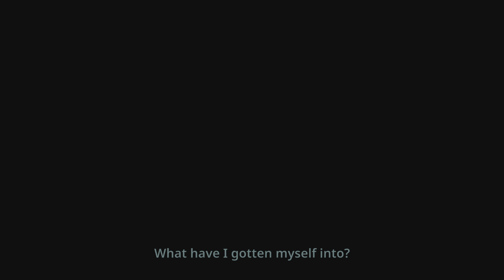PS4 - Little Misfortune - 2nd Playthrough - Part 2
Led by her new friend, Mr. Voice, they venture into the woods, where mysteries are unraveled and a little bit of bad luck unfolds.

Features
⦁ Missing children.